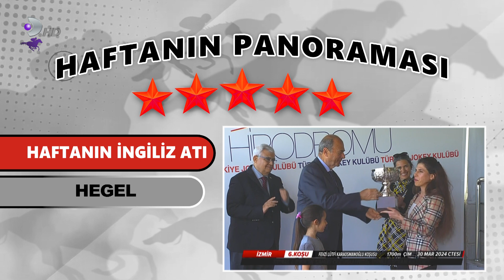HİPODROM COM HAFTANIN PANORAMASI 24 MART 2024 / 30 MART 2024